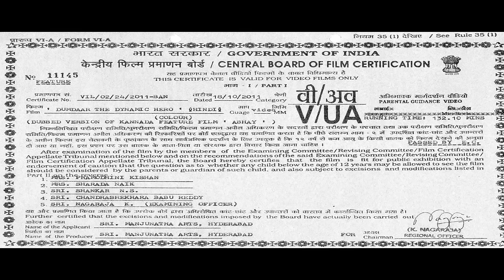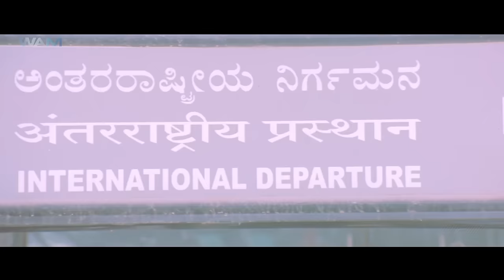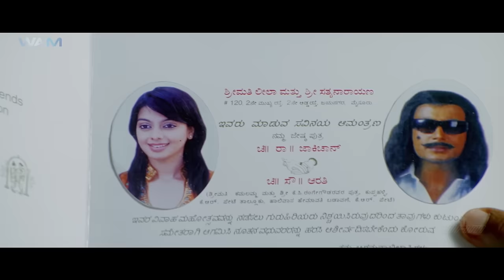दमदार द डायनेमिक हीरो [HD] | Darshan Thoogudeepa | Dubbed Hindi Movies Full Movie | New Movie 2024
Cast - Darshan, Arti Thakur, Pradeep Rawat

Synopsis - Dumdaar The Dynamic Hero (Abhay) is a Hindi romantic action film released in 2009 written by Janardhan Maharshi and directed Mahesh Babu. It was produced by Babu Reddy under Nithin Productions banner. Darshan and Aarti Thakur appeared in lead roles

दमदार द डायनामिक हीरो (अभय) 2009 में रिलीज़ हुई एक हिंदी रोमांटिक एक्शन फिल्म है, जो जनार्दन महर्षि द्वारा लिखित और महेश बाबू द्वारा निर्देशित है। इसका निर्माण नितिन प्रोडक्शंस बैनर के तहत बाबू रेड्डी द्वारा किया गया था। दर्शन और आरती ठाकुर मुख्य भूमिका में नजर आये थे